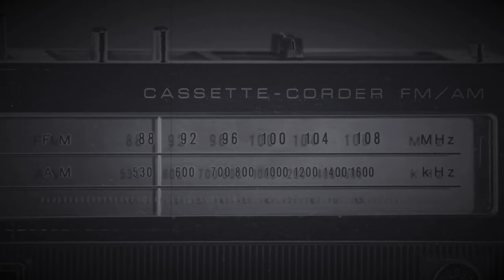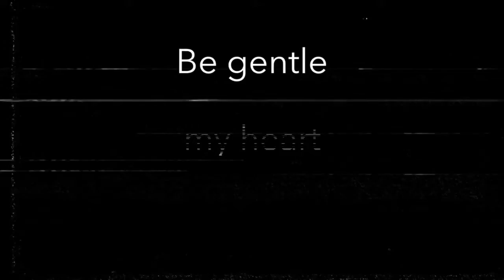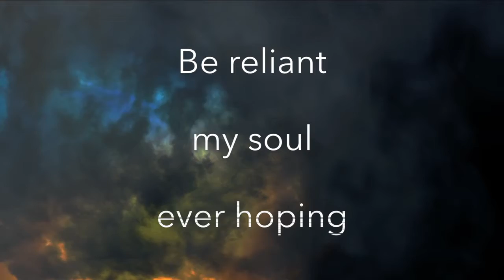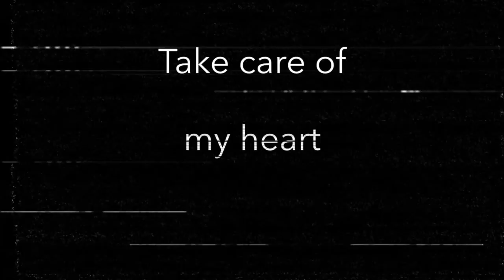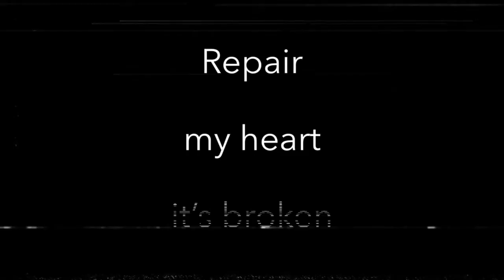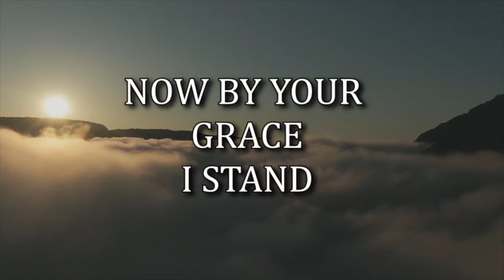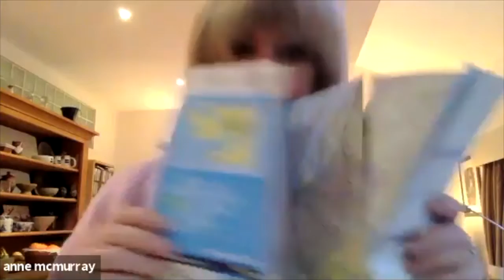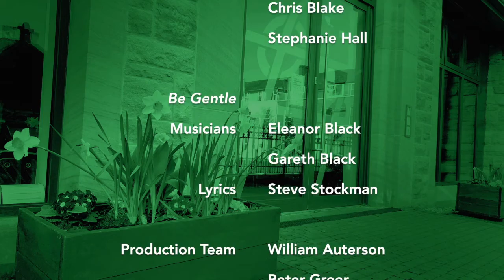Morning Worship 21 03 2021